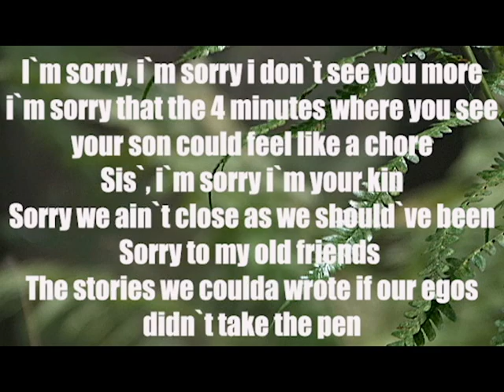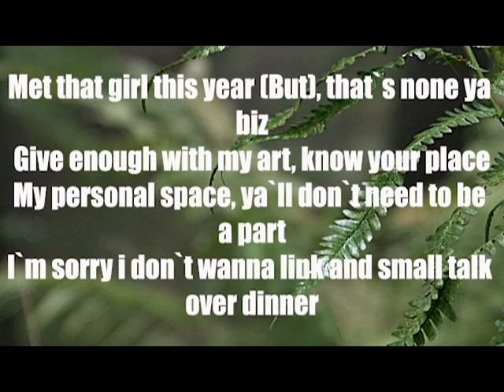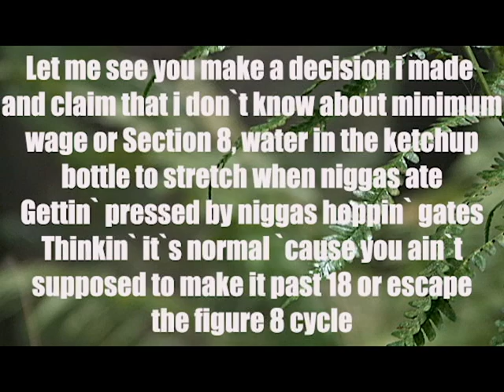SORRY NOT SORRY - Tyler The Creator (Lyrics video)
Shout out to TylertheCreator